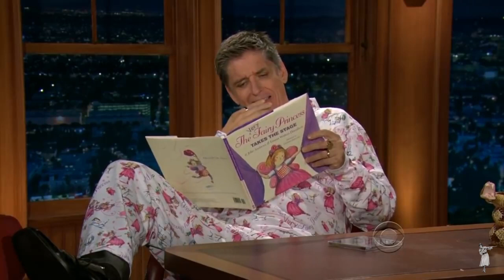Julie Andrews on Late Late Show with Craig Ferguson (5/18/2011)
She's there to promote her book "The Very Fairy Princess".

One of my (many) favorite moments:
Julie: “I don’t want any rude remarks!”